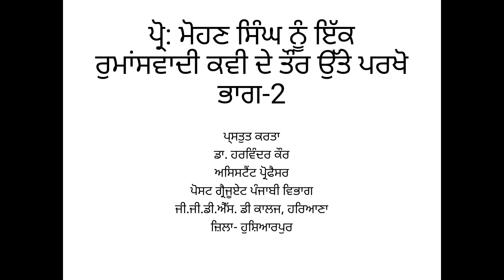Lecture for M.A pbi 3rd sem, paper-11 of Panjab University Chandigarh by Dr Harvinder Kaur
Lecture for M.A pbi 3rd sem, paper-11 of Panjab University Chandigarh by Dr Harvinder Kaur, G.G.D.S.D College, Hariana,Dist- Hoshiarpur.